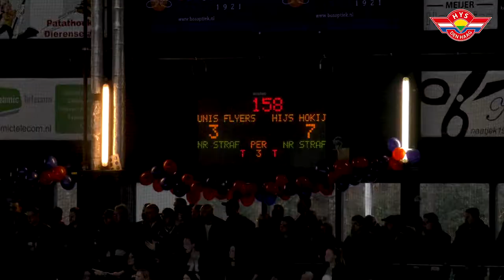Hijs TV Bekerwedstrijd